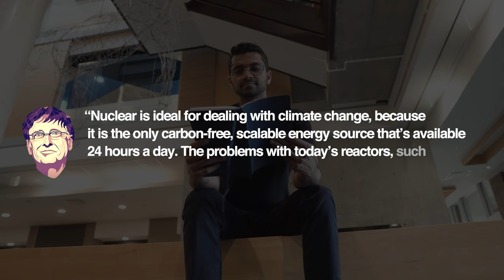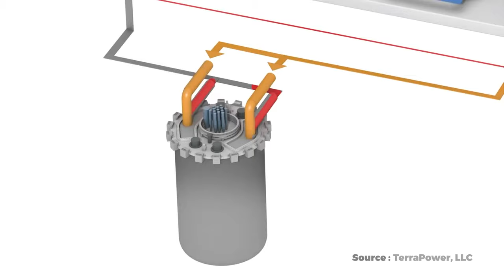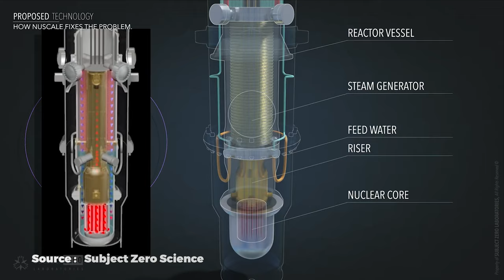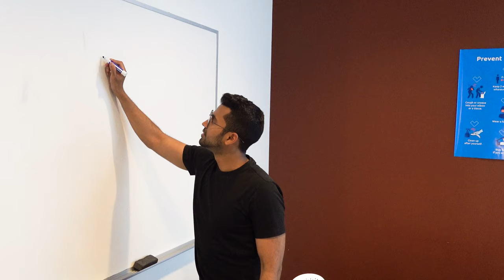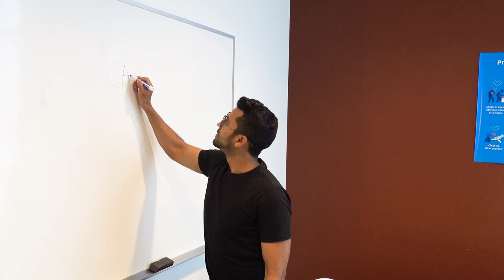Bill Gates VISION for a Nuclear Powered World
Nuclear energy will play a very important role in helping our planet get to net zero and stop a climate disaster in its tracks. Bill Gates is a vocal advocate and supporter or nuclear energy and power technologies. For several years Gates has been both funding and developing technologies like SMR's or small modular reactors, fast reactors and molten salt reactors. In this video I share Bill Gates thoughts on Nuclear power and why he thinks its a solution to climate change and getting our world to Net Zero.

⏰TIMESTAMPS
0:00 - An impending climate disaster calls for action
0:40 - Why we need Nuclear technology
02:30 - Why should we listen to Bill Gates?
03:52 - How Bill is Leading Innovation in Nuclear
05:25 - Why Small Modular Reactors are the future
07:15 - What Bill Thinks about the Stigma against Nuclear energy
08:20 - Why action is important

📨GET IN TOUCH (Questions, Feedback, New video ideas, Collaborations)